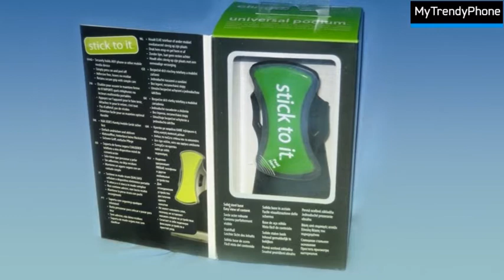Clingo Universalstativ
- Multiakset ledd tillater alle mulige visningsvinkler.
- For enkel håndfri visning av samtaler, tekst, e-post, filmer og andre programmer.
- Solid og uovertruffent stabil stålbase.
- Perfekt til hjemmebruk eller på kontorpulten, kjøkkenbenken, salongbordet, nattbordet - hvor som helst du liker å bruke telefonen.
- Universal - passer til hvilken som helst telefon, hvor som helst.
- fungerer ikke med et silikonetui eller deksel på enheten

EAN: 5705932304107